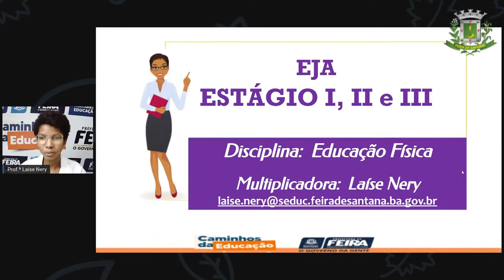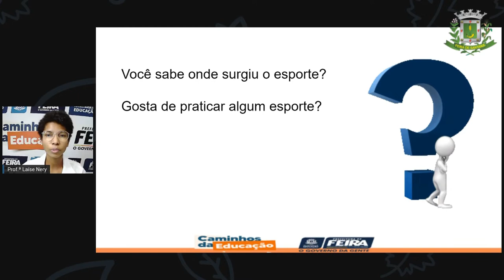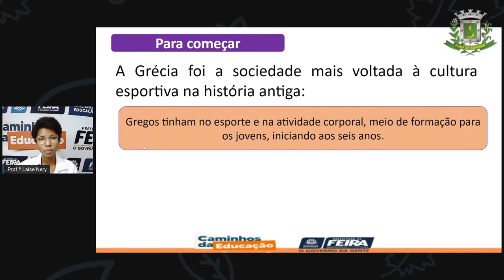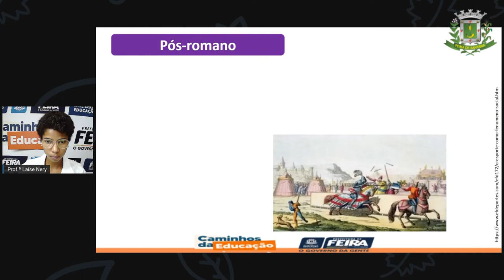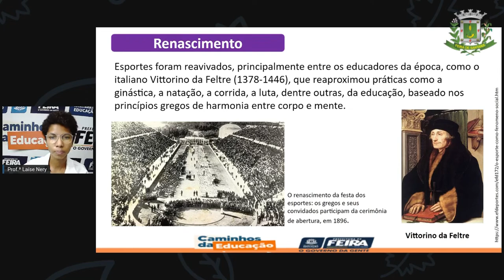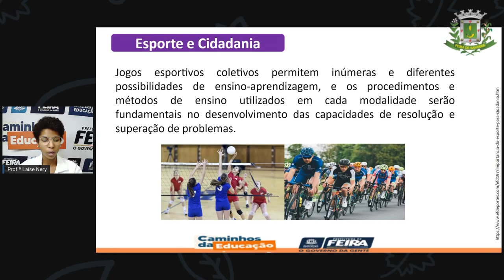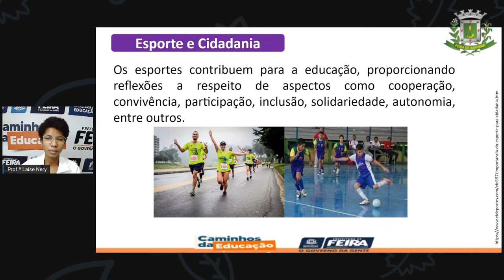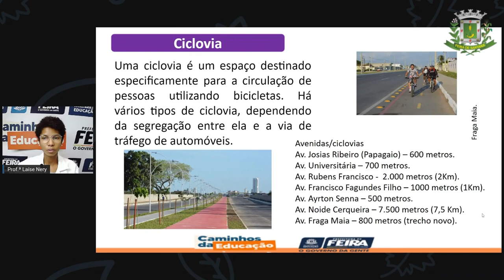1º SEG AULA 08 ED FÍSICA Cidadania Através Do Esporte LAÍSE